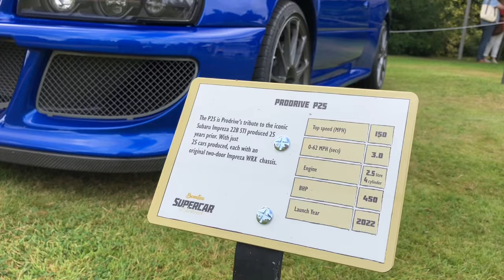Beaulie SuperCar show Saturday 2024 - all the best cars! Ferrari, Porsche, McLaren, Senna and more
Here’s all my highlights!
What a fabulous day out.